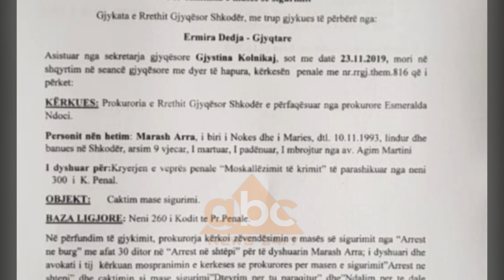Del nga burgu i dyshuari kryesor për vrasjen e kushëririt në Dukagjin | ABC News Albania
Pas verifikimeve një mujore në lidhje vrasjen e Lazër Arrajt në Dukagjin, Gjykata e Shkodrës liron nga burgu të dyshuarin kryesor Marash Arrajn. Të gjithat analizat e kryera nuk treguan asnjë shenjë që e lidh atë me krimin.

Mësohet se një pistë e mundshme për zbardhjen e ngjarjes ishte dhe ajo mbi informacionet që viktima i jepet policisë. Po ajo ka ngecur për shkak se hetuesit s’po gjejnë prova.

Akti i ekspertimit dhe analizat për gjurmë baruti në duart dhe rrobat e Marash Arrajt e kanë nxjerrë atë nga burgu. Gjykata ka hedhur poshtë akuzat për pjesëmarrje në vrasjen e djalit të xhaxhait të tij Lazer Arraj që ndodhi në 21 tetor në Shosh të Dukagjinit.

Atij ju caktuar masa e sigurisë “Arrest shtëpie”. Marash Arraj në seancën gjyqësore që u mbajt me dyer të mbyllura tha se ishte ai i pari që pa të vdekur kushëririn e tij, por me akuzën s’ka fare lidhje. Ndaj dhe në moment njoftoi policinë.

Prokuroria e Shkodrës fillimisht ka akuzuar Marash Arrajn për ‘Vrasje me paramendim’, po pas kryerjes së verifikimeve ndryshoi akt-akuzën në ‘Mos kallzim të krimit’. Pra në pranga nga sot për vrasjen e 55 vjecarit nuk ndodhet askush.

Mësohet se njëra nga pistat e cila nuk është arritur të faktohet nga hetuesit ka të bëjë me informacionet e dhëna nga 55 vjecari në lidhje me kultivimin e kanabisit në këtë zonë. Pra dyshohet se ai ka qënë informator i policisë.

I vetmi i dyshuar ishte Marash Arraj, por dhe akuzat ndaj tij po bien njëra pas tjetrës./abcnews.al